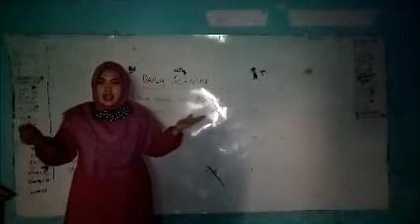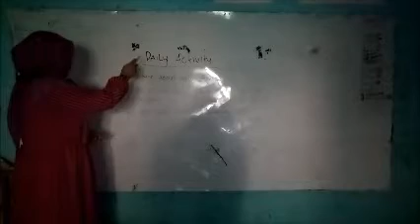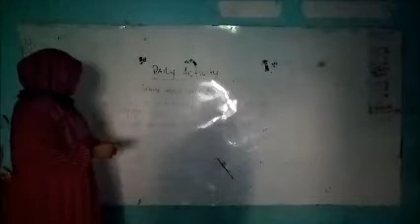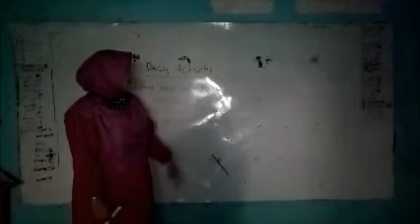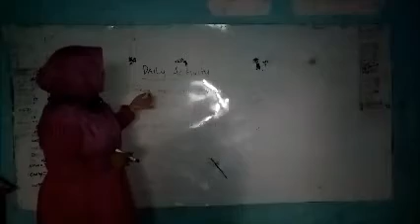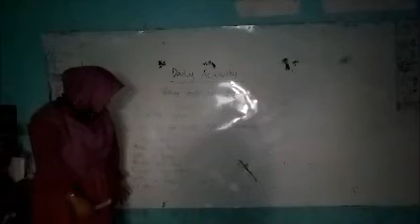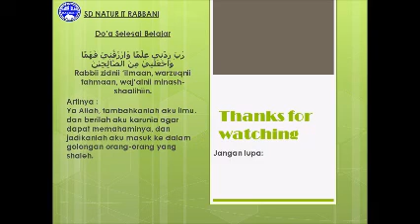English Grade 3: Daily Activity